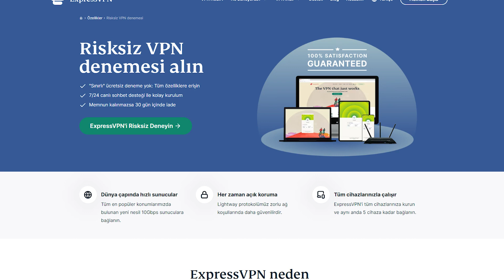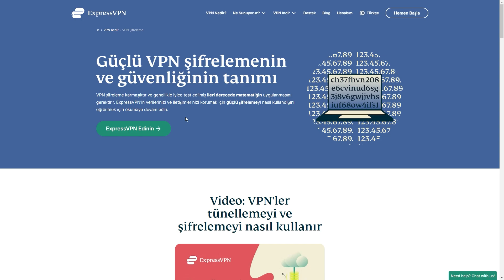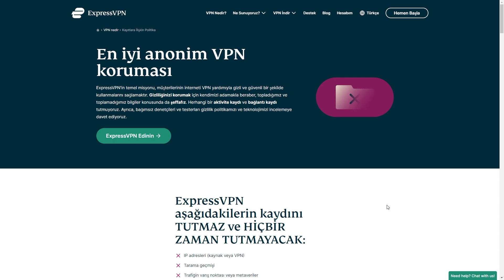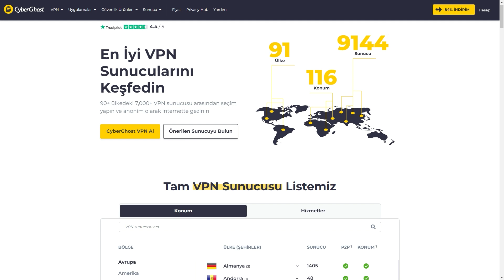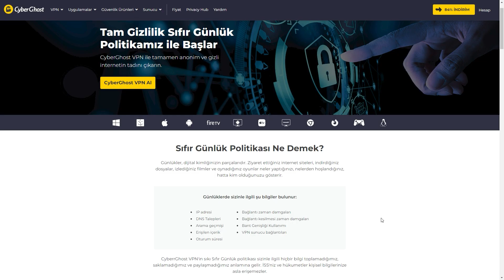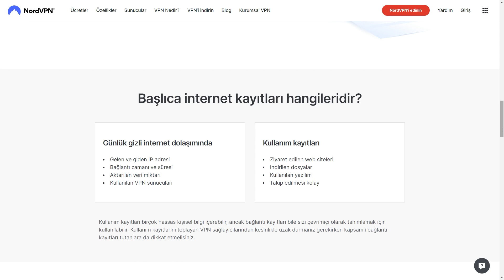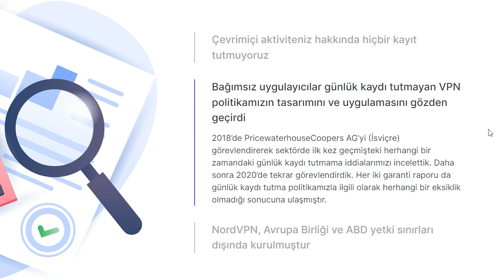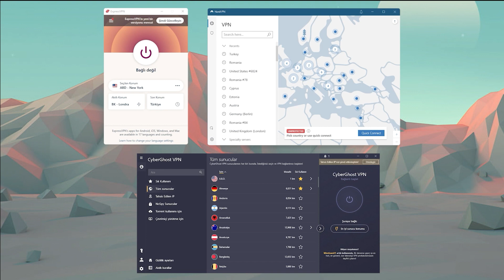En iyi Ücretsiz VPN Denemesi 🔥 Para İade Garantisi Sayesinde En İyi 3 Ücretsiz VPN Sürümü ⚔️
Bu videomuzda en iyi ücretsiz VPN denemeleri hakkında konuşuyoruz ve ücretsiz deneme sunan 3 VPN önerisinde bulunuyoruz.

En iyi Ücretsiz VPN Denemesi Bölümler:
00:00 Giriş
01:05 ExpressVPN - En iyi ücretsiz VPN denemesi
03:23 Cyberghost VPN
05:02 NordVPN
06:41 Sonuç

Bildiğiniz gibi, her VPN kendisini piyasanın en iyisi olarak tanımlar. Böyle bir durumda doğru VPN'i seçmek de bir o kadar zordur. Ama size şöyle bir ipucu verelim: Bir VPN gerçekten kendine güveniyorsa ve kullanıcıların memnun kalacağını biliyorsa ücretsiz deneme versiyonu ya da para iade garantisi sunar. İşte bu videomuzda, para iade garantileri sayesinde ücretsiz VPN denemesi olarak kullanabileceğiniz 3 VPN önerisinde bulunuyoruz.

Bu VPN'leri seçerken kriter olarak sadece ücretsiz deneme versiyonu olmasını göz önünde bulundurmadık. Onlarca VPN arasında, hız, gizlilik, güvenlik, streaming yetenekleri, coğrafi engel aşma, kayıt tutmama politikası gibi birçok kriter göz önünde bulundurduk.

🔴 Ücretsiz deneme versiyonu olan VPN'ler arasında ilk sırada ExpressVPN geliyor. ExpressVPN dünya çapında 94'dan fazla ülkede, 3.000'den fazla sunucuya sahip ve en iyi ücretsiz VPN listemizin aynı zamanda en hızlı VPN'i konumunda. Hızla birlikte, gizlilik ve güvenlik anlamında sundukları da benzersiz. Askeri düzeyde, 256-bit AES şifreleme sunuyor. Otomatik kill switch, ayrık tünelleme, IP/DNS sızıntı koruması ve Trusted Servers gibi mükemmel güvenlik önlemlerine sahip.

British Virgin Adaları merkezli bu gizlilik dostu VPN, katı kayıt tutmama politikasına sahip. Yani sizinle ilişkilendirilebilecek hiçbir veriyi kaydetmiyor. ExpressVPN'e %49 indirimli fiyatlardan + 3 ay ücretsiz kullanım hediyesiyle ulaşmak isterseniz bu bağlantıyı ✅ kullanabilirsiniz. 30 günlük para iade garantisi sayesinde ücretsiz VPN denemesi olarak da kullanabilirsiniz.

🟡 45 günlük para iade garantisi sayesinde, Cyberghost da en iyi ücretsiz VPN denemelerinden birisidir. ExpressVPN kadar hızlı olmasa da idare eder seviyede hızlar sunuyor. Torrent indirmek ve streaming servislerinden dizi/film izlemek için özel sunuculara sahip. Gizlilik ve güvenlik açısından, ExpressVPN'in sahip olduğu tüm özelliklere de sahip. CyberGhost'a %82'lik indirimden ve 45 günlük para iade garantisiyle beraber ulaşmak için bu bağlantıyı ✅ kullanabilirsiniz.

🔵 Ücretsiz VPN deneme sürümü garantili VPN'ler listemizin üçüncüsü NordVPN. Bu VPN'imiz hız konusunda listemizin diğer iki üyesinin ortasında yer alıyor. Yine gizlilik ve güvenlik açısından askeri düzeyde şifreleme, ayrık tünelleme, kill switch gibi olmazsa olmaz özelliklere sahip. Tek dezavantajı satın alma aşamasında uygulanan %18'lik KDV uygulaması. Ama yine de genel olarak uygun fiyatlı bir VPN olarak göze çarpıyor. NordVPN'e indirimli fiyat teklifinden ve 30 günlük para iade garantisiyle beraber ulaşmak isterseniz de bu bağlantıyı ✅ kullanabilirsiniz.

Sırasıyla 30, 45 ve 30 günlük para iade garantileri sayesinde bu 3 VPN'i ücretsiz VPN denemesi olarak kullanabilirsiniz. Tek yapmanız gereken, para iade garanti süresi içinde canlı destekten iade talebinde bulunmak. Ya da, olur da bu VPN'leri beğenirseniz, indirimli fiyatlarla kullanmaya devam edebilirsiniz.